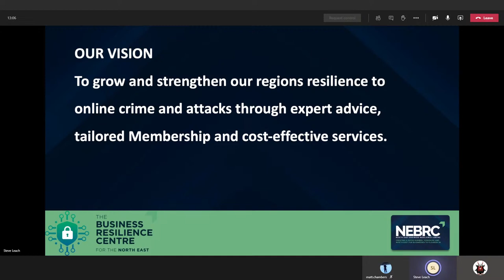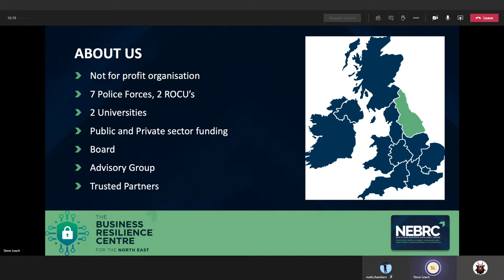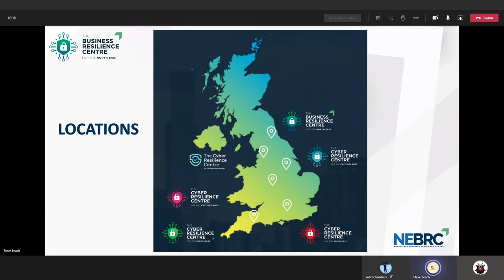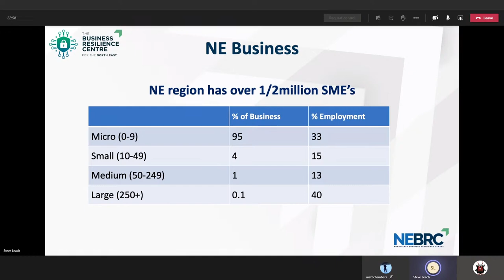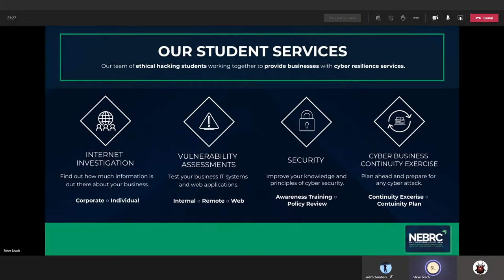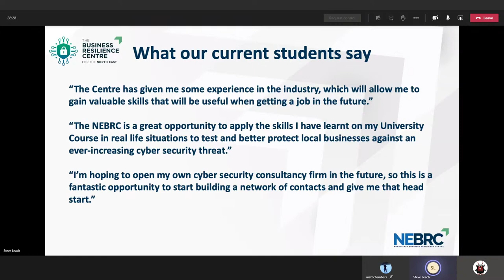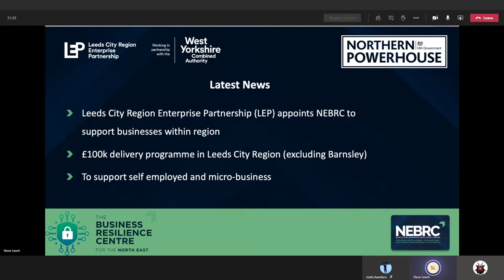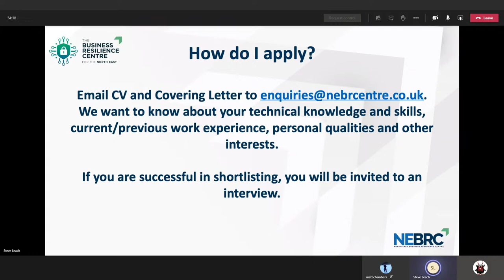[2020][Sem01 Week08] NEBRC Recruitment